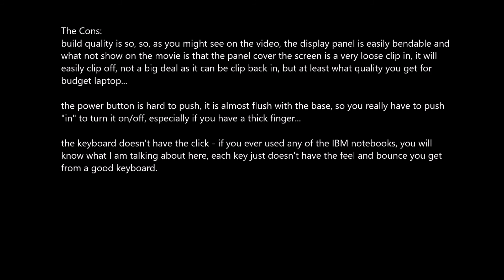HP 250 G6 review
short video review of HP Laptop 250 G6 (1NW57UT#ABA)
mainly show casing the look and all the I/O ports on this laptop, for your buying reference. Thank you!